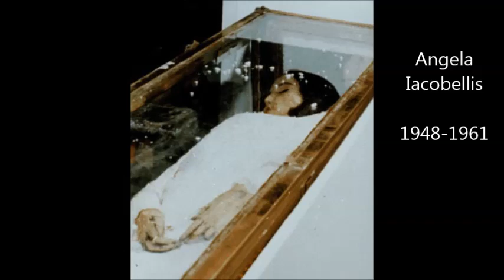Incorrupt Kierper vu Chrëschthellegen